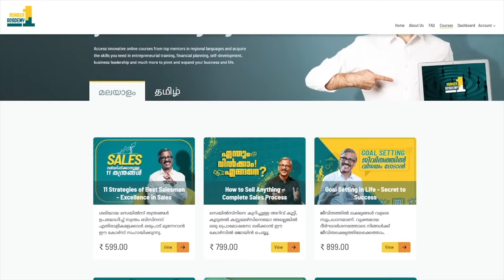ചാറ്റ് GPT മുതൽ സെൽഫ് ഡ്രൈവിംഗ് കാറുകൾ വരെ. ടെക് ലോകത്തെ പുതിയ വിശേഷങ്ങൾ അറിയാം | ChatGPT& AISystems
Welcome to an enlightening journey into the future of technology with our comprehensive discussion on highly intelligent AI systems. This video presents an in-depth exploration of the most cutting-edge technologies that are shaping our world, including the intriguing world of General Purpose Technology (GPT), the ingenious design of automated cars, and the revolutionary automatic system in accounting.

We'll dive into the fascinating intricacies of these technologies, outlining how they work, their potential impact, and what they mean for the future. The video chat will highlight significant aspects of GPT, providing insights into how it functions and its implications in various fields.

Our discussion about automated cars will reveal the AI magic under the hood, demonstrating how these vehicles are transforming our roads and revolutionizing the auto industry. We will then shift gears and delve into the world of accounting, discussing how automatic systems are streamlining processes, reducing human error, and reshaping financial landscapes.

This video serves as a valuable resource for both tech enthusiasts and professionals who are interested in understanding the latest advancements in their respective fields. And the best part?